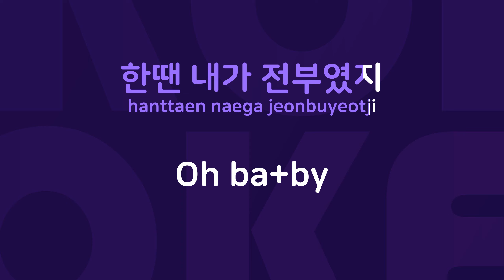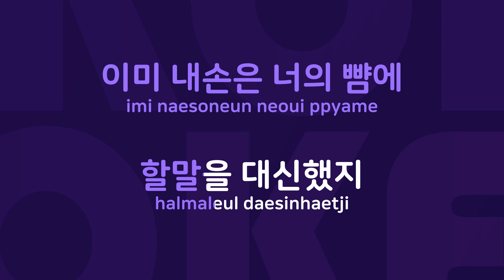Tatoo : Originally Performed By 소찬휘 Karaoke Verison